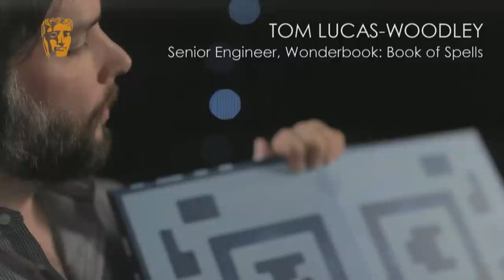BAFTA Review of the Year: 2013-14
If you think BAFTA is about one Awards ceremony a year, think again: our year is packed with film, television and games events, fundraising and archive activity, a number of prestigious Awards ceremonies and much, much more.